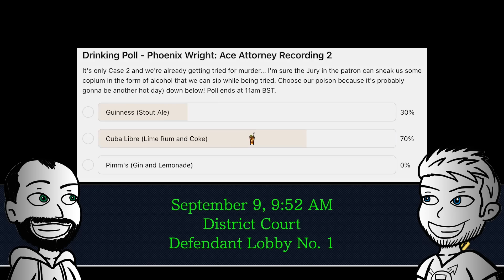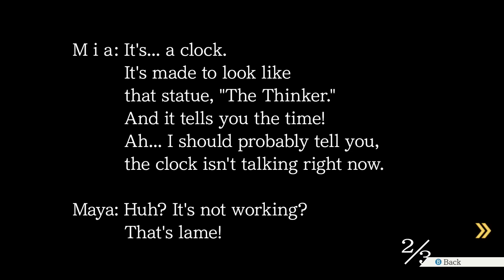The Two Accounts - Phoenix Wright: Ace Attorney (Part 7) - 1ShotPlays (Blind)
Redd White finally takes the podium, and it's up to us to kick him off his high horse... but how do we do this when the entire world is seemingly against us? It's 1ShotPlays vs the fucked up Justice System in this episode of Phoenix Wright: Ace Attorney!

Many thanks to YAYcop99 for our new outro music!

1. If ellipsis appear = 1 Sip.
2. Objection! is yelled = 1 Sip.
3. A mistake is made = 1 Sip.
4. Game Over = 1 Down.
5. New Evidence introduced = 1 Sip.
6. Every reveal we deem major = 5 Sips.
7. Every desk slam = 1 Sip.
8. When Judge uses the Gavel = 1 Sip.
9. When Ben or Joe voice the wrong character = 1 Sip.
10. If Ben gets Mia and Maya mixed up = 1 Sip.

Joe is running on old memories of the Trilogy from 14 years ago but Ben is completely blind to the entire series, so please do not post any spoilers that have yet to be revealed in the Let's Play in the comments!